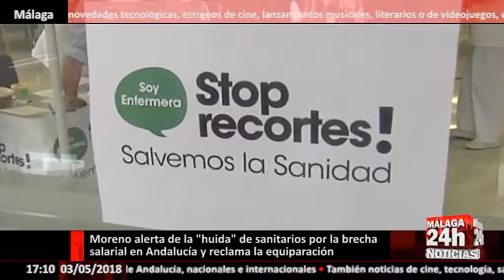Moreno alerta de la "huida" de profesionales sanitarios por la brecha salarial en Andalucía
El presidente del PP-A, Juanma Moreno, ha alertado de la "huida" de profesionales sanitarios a otras comunidades autónomas españolas ante la "brecha salarial" en Andalucía, por lo que ha reclamado a la presidenta de la Junta, Susana Díaz, trabajar conjuntamente para abordar "lo antes posible" la equiparación de los sueldos de estos trabajadores del sistema de salud público.

En Málaga, donde ha mantenido un encuentro con representantes de colegios profesionales, sindicatos sanitarios y asociaciones de pacientes, ha propuesto iniciar ya una revisión de los complementos y conceptos retributivos, competencia de la Comunidad Autónoma, para lograr una equiparación real en tres años.

Para ello ha ofrecido la colaboración del PP andaluz para las "modificaciones presupuestarias oportunas".

Según sus palabras, "nuestros profesionales sanitarios no pueden ser los que menos cobren de toda España y si se empieza de manera inmediata para finales del 2020 ya podríamos tener una equiparación salarial real".

En su intervención, Moreno ha vuelto a lamentar el caso de Málaga, provincia que, según sus palabras, desde 2012 "ha perdido 2.300 profesionales, y que necesita como mínimo 122 médicos de familia y 22 pediatras".

English:

The president of the PP-A, Juanma Moreno, has warned of the "flight" of health professionals to other Spanish autonomous communities in the face of the "wage gap" in Andalusia, for which he has demanded that the president of the Board, Susana Díaz, work jointly to address "as soon as possible" the equalization of the salaries of these workers in the public health system.

In Malaga, where he has held a meeting with representatives of professional associations, health unions and patient associations, he has proposed to start a revision of the compensation items and concepts, competence of the Autonomous Community, to achieve real equality in three years.

For this he has offered the collaboration of the Andalusian PP for the "appropriate budget modifications".

According to his words, "our health professionals can not be the least charged in all of Spain and if you start immediately by the end of 2020 we could have a real wage comparison".

In his speech, Moreno has once again lamented the case of Malaga, a province that, according to his words, since 2012 "has lost 2,300 professionals, and needs at least 122 family doctors and 22 pediatricians."